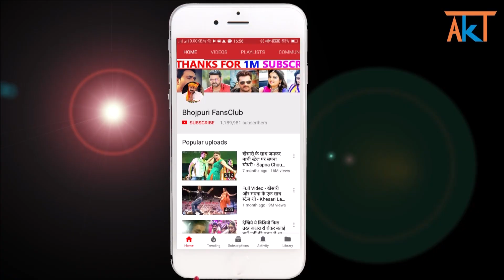2019 का सबसे बड़ा रोमांटिक गाना - Ritesh Pandey, Kajal Raghwani - New Superhit Bhojpuri Song 2019